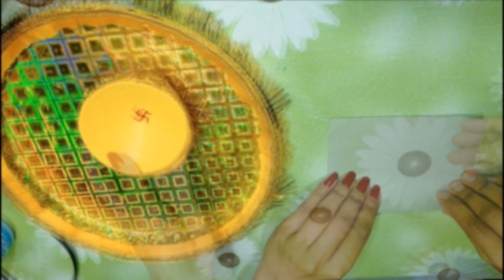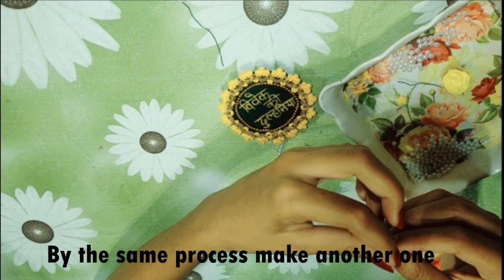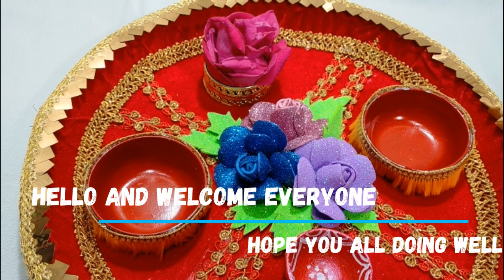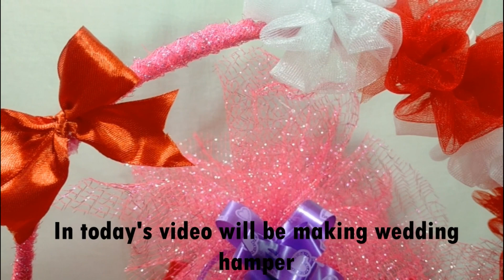DIY Wedding Special || Haldi Thali Decoration ideas || Mehandi Thali Decoration ideas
Hey everyone!!

Hope you all doing well wherever you are!!

About video- In today's video will be making wedding special thali and much more wedding related crafts so watch complete video for more details!

I'm waiting for your comments do comments in the comment section below ...see you soon with new video😍

Your Queries-
diy
mehandi platter making at home
mehndi thali decoration
mehandi thali decoration ideas at home
haldi thali decoration ideas
haldi thali decoration ideas at home
haldi k liye thali kaise sajaye
mehandi k liye thali kaise sajaye
aarti thali decoration ideas
pooja thali decoration ideas
haldi thali
mehandi thali
engagement ring platter making at home
engagement ring platter
engagement ring tray decoration
wedding decor
diy projects
diy crafts
diy ideas